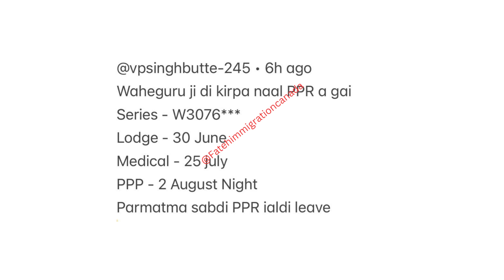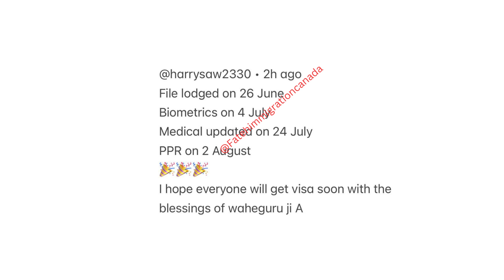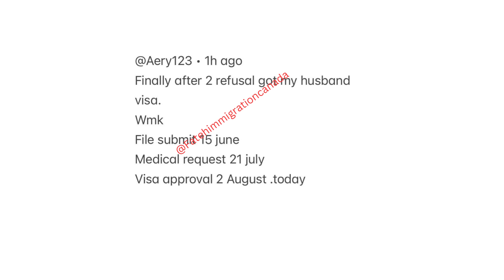3 AUGUST LATEST PPR TIMELINE CANADA sowp 🇨🇦 SOWP 🇨🇦 spousevisa OPEN WORK PERMIT CANADA PPR